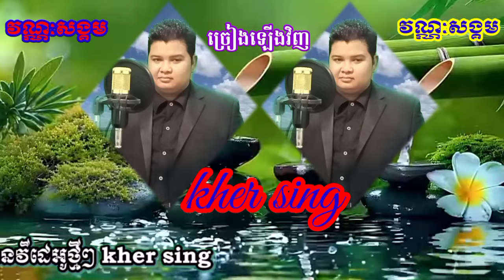វណ្ណៈសង្គម # ច្រៀងឡើងវិញ kher sing ( Khmer song cover